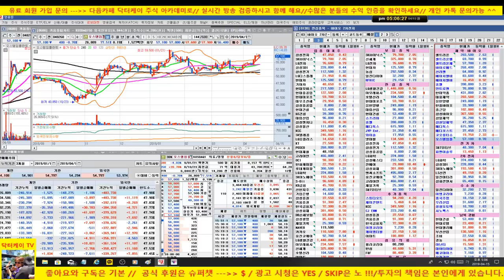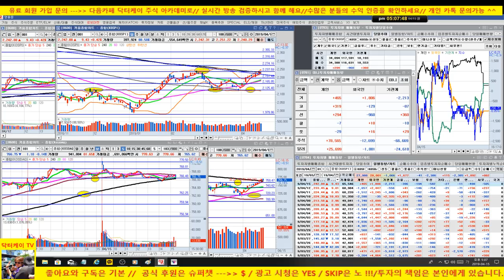[마감시황 & 셀트리온과 바이오주 분석] 셀트리온 차익 실현 의견/sk하이닉스 양호, 아모레퍼시픽 차익실현 이후 신세계 편입/외국인 매수세 지속 유입/190415/